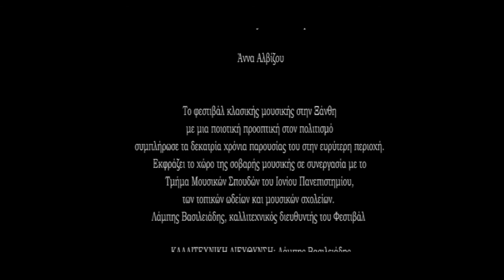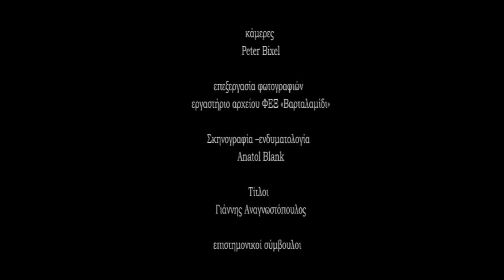ΦΚΜΞ 2017 - Συναυλία πιάνου - Μαριάννα Ρηγανά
Συναυλία πιάνου Ι
Με τους φοιτητές του Ιονίου Πανεπιστήμιου

11ο Φεστιβάλ Κλασικής Μουσικής στην Ξάνθη
Η Ανοιξιάτικη γιορτή κλασικής μουσικής στην Ξάνθη
Σάββατο 1 έως και Σάββατο 8  Απριλίου 2017

Τρίτη 4 Απριλίου 2017
[20.30] Γενισέα
Συναυλία πιάνου Ι
Με τους φοιτητές της
Κατεύθυνσης Πιάνου
Σχολή Οπτικοακουστικών Τεχνών,
Ιόνιο Πανεπιστήμιο
(Λαβασάς, Αλβίζου, Βέγκου,
Ριγανά, Νίκου, Στασινός, Πανάγου).

Πρόγραμμα
Συναυλία πιάνου Ι

Μέρος 1ο
Schubert/Liszt – Auf dem wasser zu singen
Aufenthalt  | Gretchen am Spinnrade   | Erlkönig

F. Schubert – Impromptu Op.90 No.4

Μαρία Βέγκου

Μέρος 2ο
L.v. Beethoven – Piano Sonata Op.31 No.2
i.Largo-Allegro      ii.Adagio      iii.Allegretto

Μαριάννα Ρηγανά

Μέρος 3ο
J.S. Bach Toccata in C minor, BWV 911
S. Rachmaninoff – Etude Tableaux Op.33 No5
P.I. Tchaikovsky – Dumka Op.59

Άννα Αλβίζου

Συνδιοργάνωση: Φιλοπρόοδη Ένωση Ξάνθης /Ιόνιο Πανεπιστήμιο Τ.Μ.Σ. / Δημοκρίτειο Πανεπιστήμιο Θράκης/  Περιφέρεια Ανατολικής Μακεδονίας & Θράκης Περιφερειακή Ενότητα Ξάνθης

Υποστήριξη: Δήμος Ξάνθης  / Δήμος Αβδήρων
Υποστηρικτής του Φεστιβάλ : ΣΜΥΡΔΕΞ Α.Ε.

Καλλιτεχνική διεύθυνση: Λάμπης Βασιλειάδης
Παρουσίαση: Γιάννης Στεφανίδης
Οργάνωση παραγωγής Φεστιβάλ: Φ.Ε.Ξ

Το πρόγραμμα της ΦΕΞ  υλοποιείται με την ευγενική υποστήριξη των: ΕΚΠΑΙΔΕΥΤΙΚΟ ΚΕΝΤΡΟ ΠΕΤΜΕΖΑ  • Ταβέρνα «ΤΟ ΔΡΟΜΑΚΙ»  •  ΟΙΝΟΙ ΣΓΟΥΡΙΔΗ ΕΠΕ • ΞΕΝΟΔΟΧΕΙΟ ΟΡΦΕΑΣ • ΚΤΗΜΑ ΒΟΥΡΒΟΥΚΕΛΗ  •  SMIRDEX   • BOUTIQUE HOTEL 1905 •  MEZEBAR- Bar & Gril  •  ΣΚΑΡΠΕΛΟ - συντήρηση έργων τέχνης   •  ΒΙΒΛΙΟΠΩΛΕΙΟ «ΠΥΡΓΕΛΗ» •   BIO-LIVE σαπωνοποιείο Ξάνθης  •  ΑΒΑΞ - Βιοαέριο Ξάνθης •  ΣΕΚΕ ΑΕ  •

Φιλοπρόοδη Ένωση Ξάνθης / πολιτιστικό δίκτυο Ξάνθης
ΛΑΟΓΡΑΦΙΚΟ ΜΟΥΣΕΙΟ ΞΑΝΘΗΣ    Αντίκα 7, 67132 Ξάνθη  Τηλ.: 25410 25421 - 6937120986